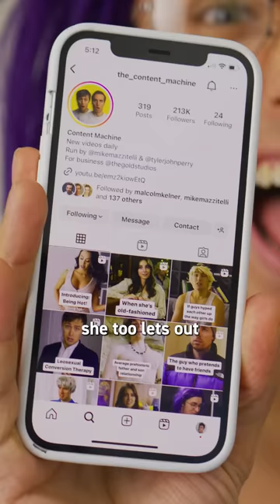Planet Earth but for Karens part 3